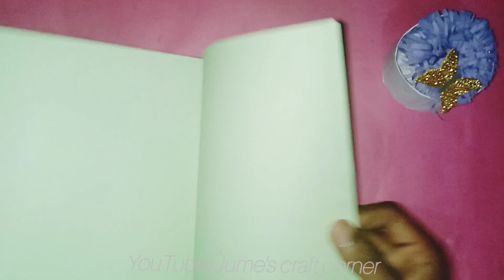How to make Japanese fan with paper|DIY paper fan